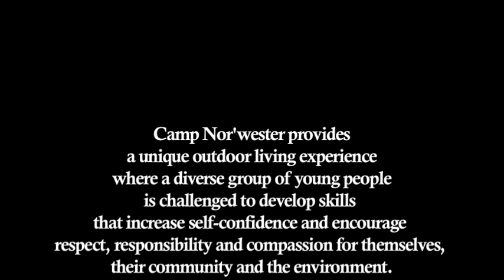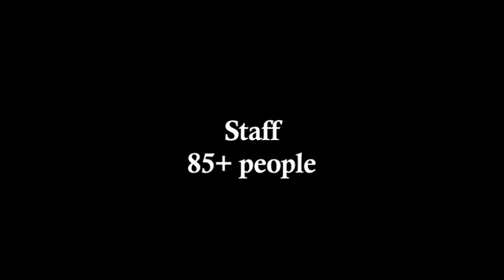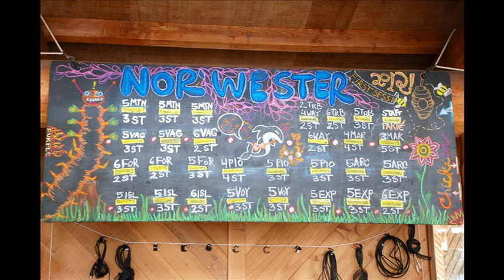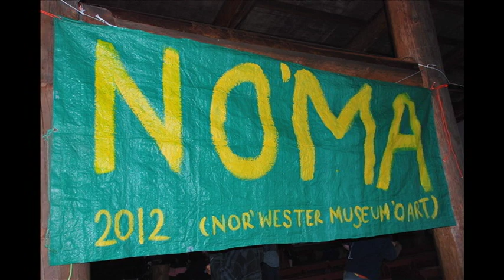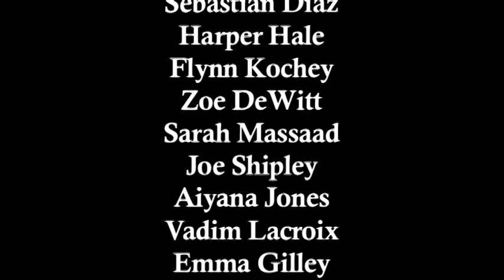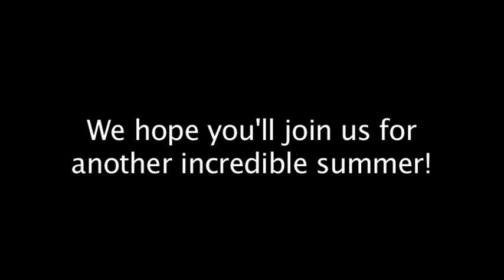Camp Nor'wester Summer 2012 Movie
The official camp movie of Summer 2012 at Camp Nor'wester.